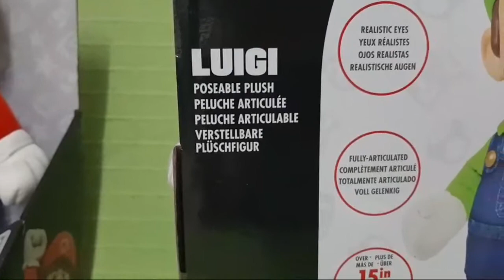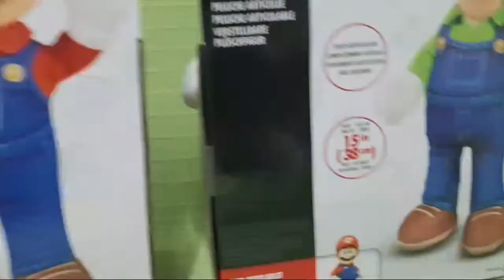MARIO PLUSH UNBOXING LIVE + UPDATE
Welcome to my first Youtube stream in a while! Today I'll be unboxing some very special Mario plushies! Hope you enjoy!

Video made by SurMarioAlex , Sur Mario Alex , SMA , Nintendo Mario Plush video shorts skits!